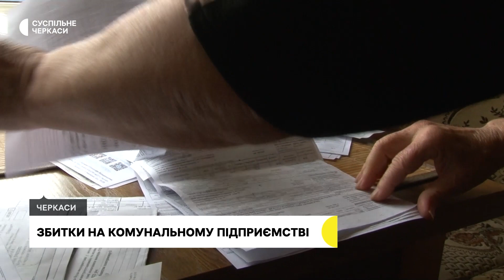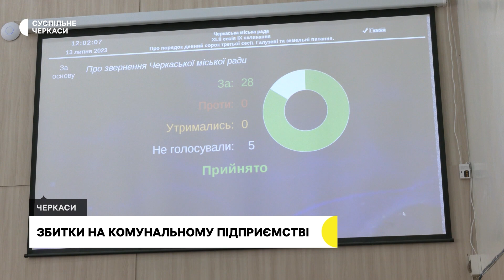Збільшення тарифу дозволило б компенсувати збитки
Реагенти подорожчали на 300%. Про це під час сесії міськради розповів директор комунального підприємства «Черкасиводоканал» Іван Сухарьков. За його словами, нинішній тариф не покриває і 40% витратних матеріалів підприємства.
Нагадаємо, що 25 червня Національна комісія, що здійснює державне регулювання у сферах енергетики та комунальних послуг затвердила нові тарифи на водопостачання. Проте 3 липня рішенням президента Зеленського їх було скасовано.
Авторки - Марія Гаврилян, Наталія Старинець
Оператор - Тамаз Горозія